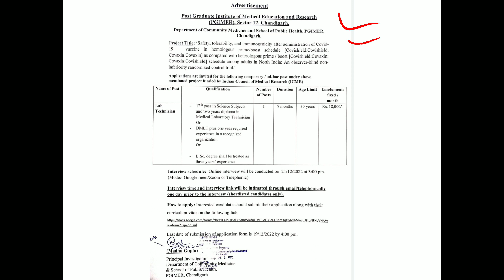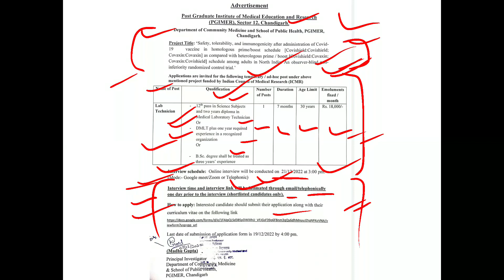PGIMER Chandigarh Lab Technician New Recruitment 2022 Detailed Notification Link In Description.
This is the detailed notification regarding PGIMER Chandigarh Applications are invited for the post of Lab Technician for Interchangeability of Covid Vaccines Project in the Dept of Community Medicine and School of Public Health.

TO READ AND DOWNLOAD THIS DETAILED NOTIFICATION CLICK ON THE TELEGRAM CHANNEL LINK BELOW -: